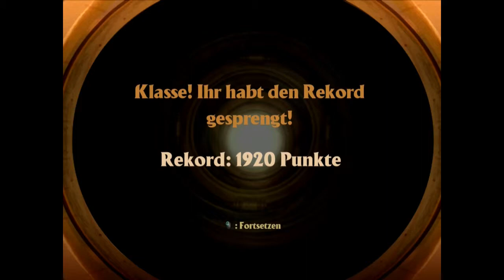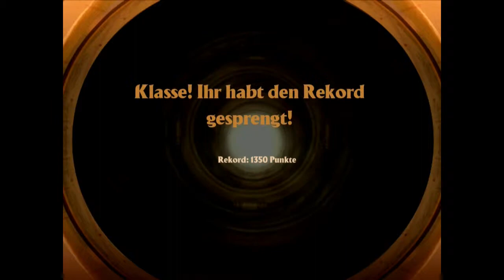Let´s Play Arthur und die Minimoys 2 Part 6 Maltazarts Geisel (HD)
Mein Kanal